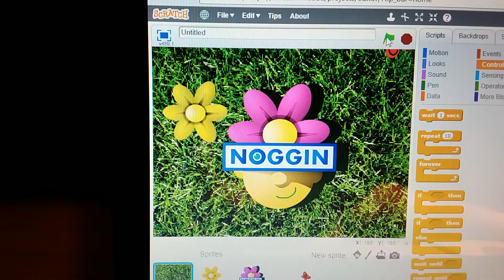Kinder noggin id noggin knows you know (realisticifyed)